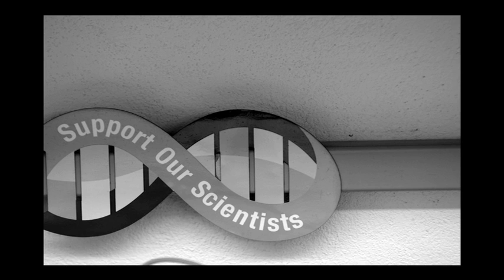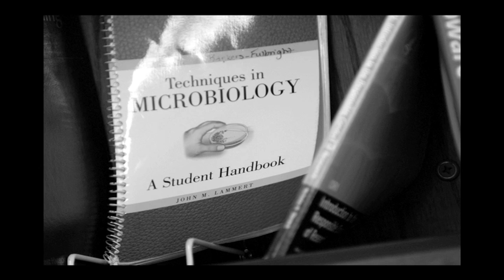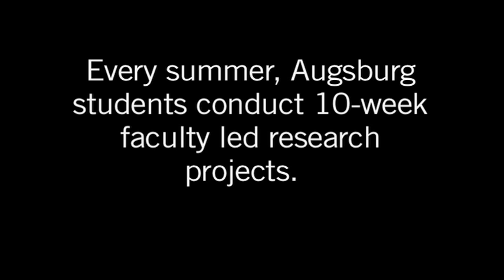URGO Summer Research, Augsburg University: Alex Sorum, Cystic Fibrosis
Biology major and Sundquist Scholar Alex Sorum is studying bacteria and its relation to Cystic Fibrosis.

The office of Undergraduate Research and Graduate Opportunity (URGO) provides summer research grants for students interested in graduate or professional study.